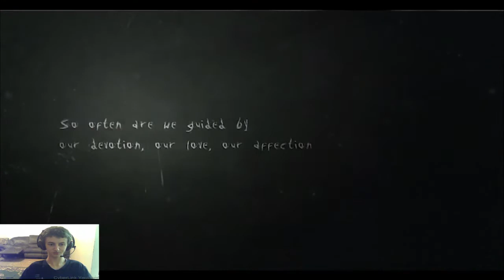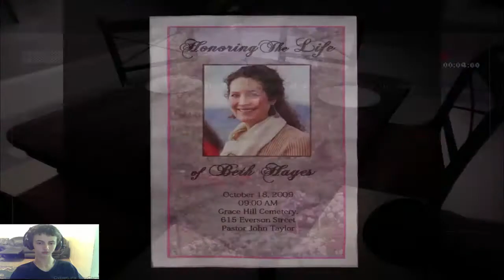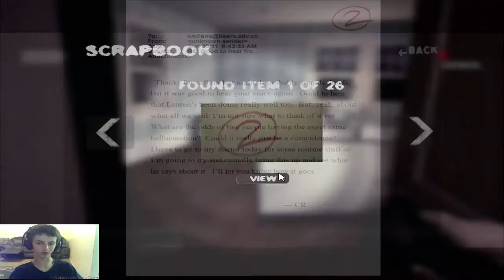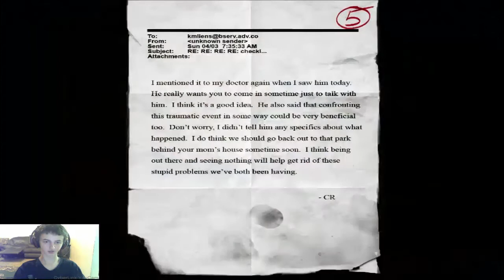Slender - The Arrival (Solo Revisit) Part 1 | More Speedruns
I am the FEARhunter. Welcome to my revisit of Slender - The Arrival. This time I am alone and the experience is much different. Still manage to fly through the first two chapters. Face-cam is a bit bad due to the program I was using to record. Should of stayed with my normal routine.